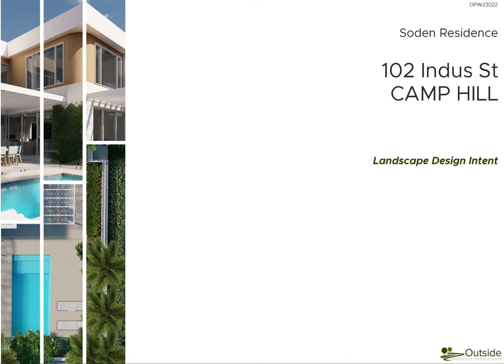OPW23022 SODEN INDUS(A)1080P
Landscape Animation(Lumion)